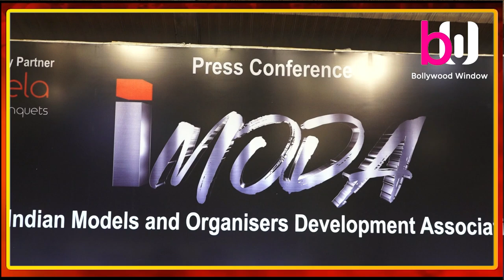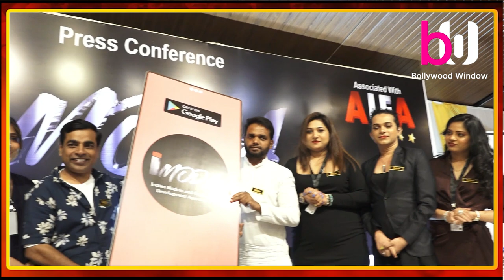App Launch of IMODA with actor Teetu Verma, Ganga, Vishal Dolas, Charles Williams & Soumya Singh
App Launch of IMODA- Indian Models and Organisers Devolopment Association with actor Teetu Verma, Ganga, Vishal Dolas , Charles Williams &  Soumya Singh , Deepak Shetty , Nishitha Suvarna & poorva barai